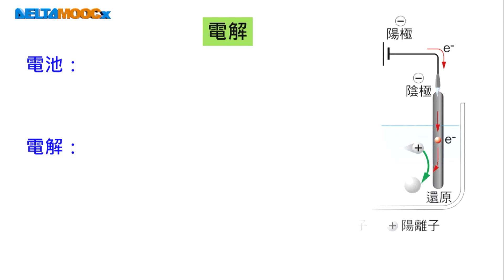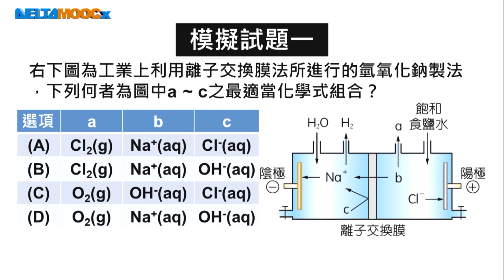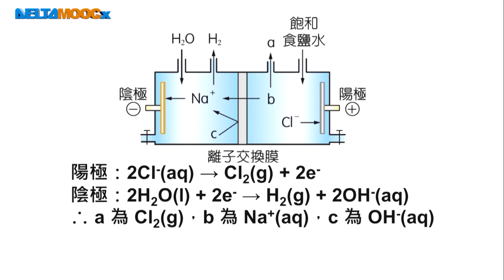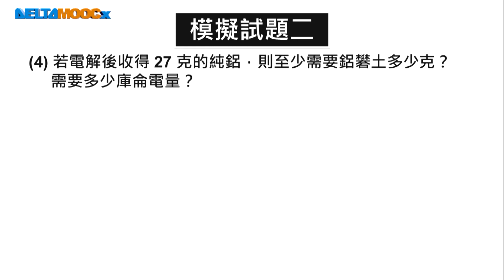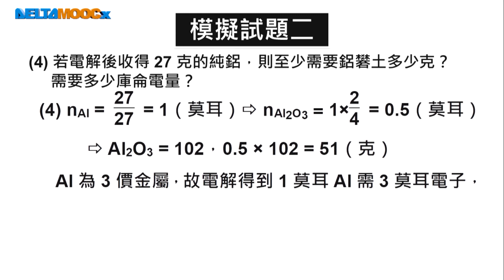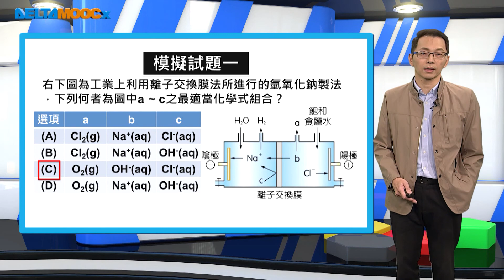高中化學_選修化學IV_電解與電鍍_模擬試題_高貫洲